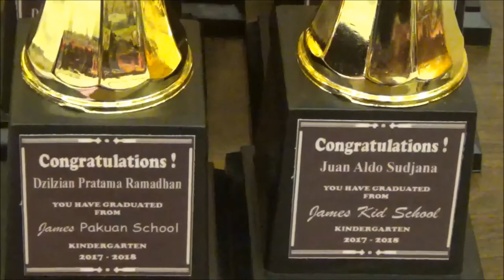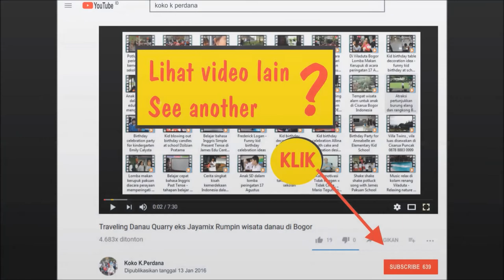Penampilan anak TK di event Graduation Day 2018 Lippo Plaza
Graduation Day 2018
Lippo Plaza Bogor